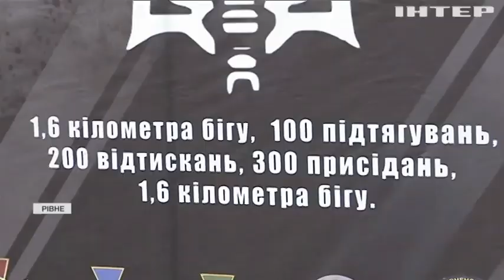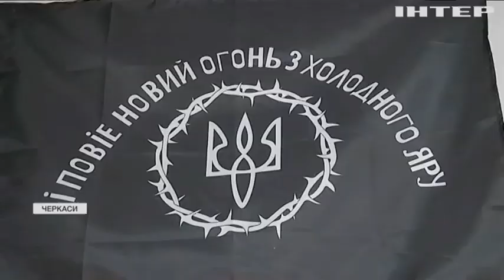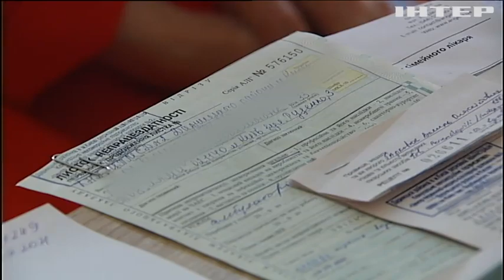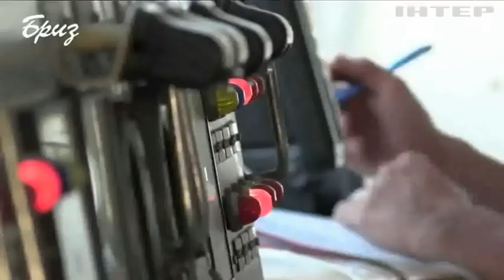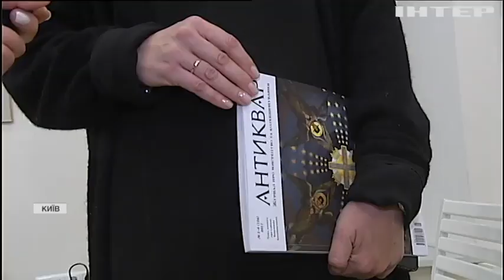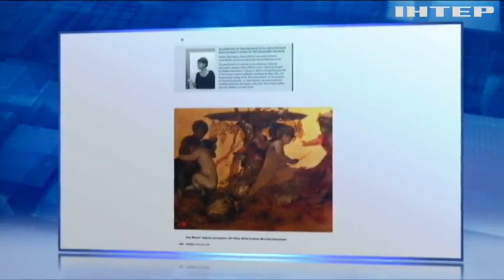Новости 17:45, выпуск за 14 октября 2021 года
Дивіться у випуску: Задля боротьби з талібами Пентагон розмістить підрозділи в Узбекистані. На Майдані Незалежності відбулася святкова хода: вшановували пам'ять українських захисників і захисниць. Новини економіки: будівництво терміналу аеропорту в Дніпрі завершать наступного року.